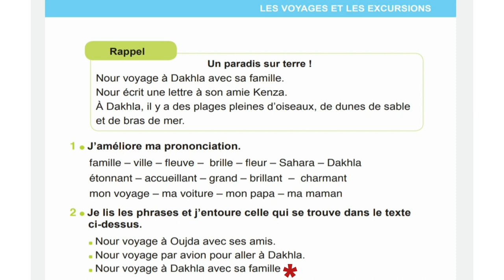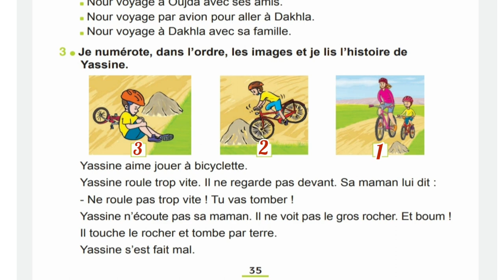Lecture : un paradis sur terre ! / unité 6 : les voyages et les excursions / 3 A.E.P ( séance 2 )